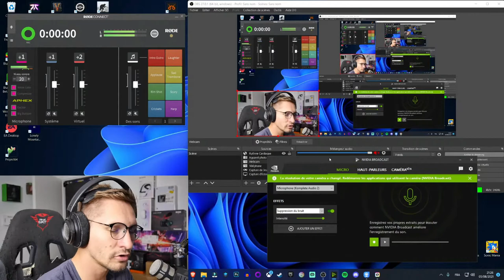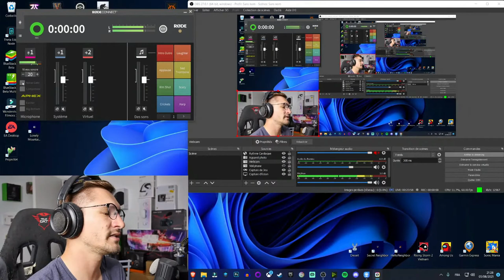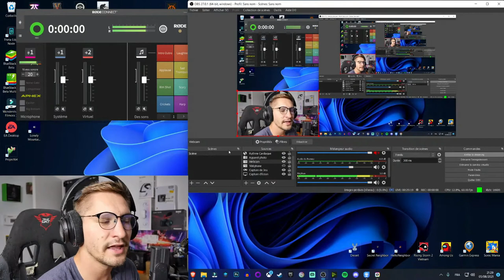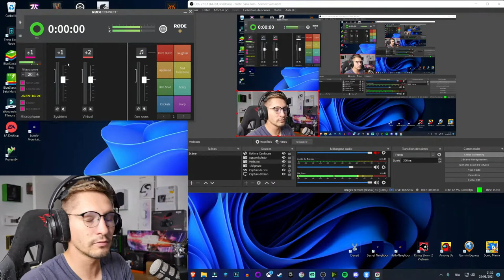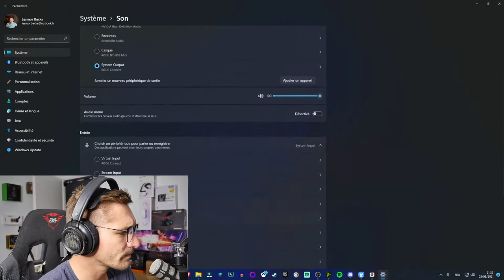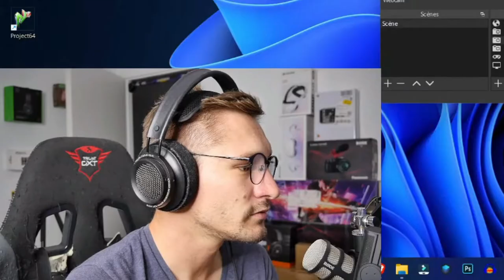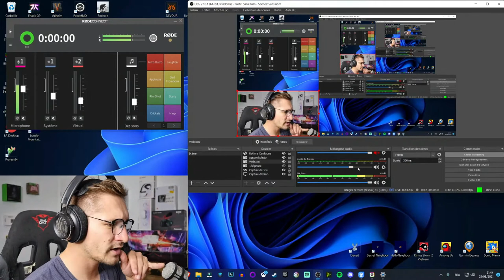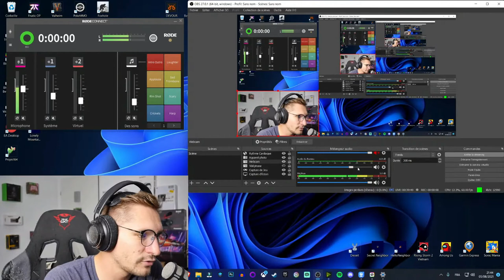Rode NT-USB Mini : un concurrent sérieux au Elgato Wave ? [Première impression]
Tout récemment, Rode à sortie un logiciel du nom de Rode Connect, qui rend le Rode NT-USB Mini plus intéressant, notamment pour les streamers.

00:00 Intro
01:10 Déballage
03:13 Design
05:18 Caractéristique
06:22 Rode Podmic
07:32 Rode NT-USB Mini
07:45 Rode Connect
08:51 Plosive
09:33 Paramètre micro
11:13  Les pistes
13:59 Table de piste audio
15:20 Qualité micro
16:53 Comparaison Rode Podmic
17:57 Première impression
20:21 Un concurrent aux Elgato Wave ?
22:18 Conclusion